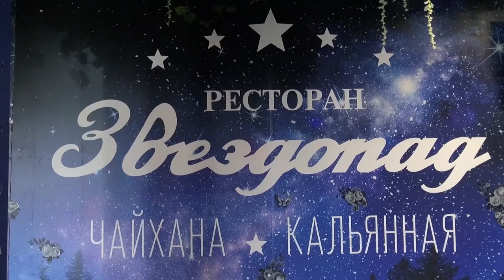ГИМН «ТВ ШАНС» - Вера Аметистова, Анетта, Наталья Нейт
TV shans - activist.ru "official"
Благодарим съемочную группу «ТВ ШАНС»:
Огромная благодарность гостям и партнерам проекта "ТВ ШАНС":
Народный артист России, актер, певец
Победитель музыкального проекта «Шоу Талантов», участник реалити-шоу "Мама в законе", певец, компо-зитор, пианист, саунд продюсер, поэт-песенник, владелец школы эстрадного пения
Маргарян Лаура - fashion дизайнер женской одежды собственного бренда премиум класса. Одежда эксклю-зивна тем, что на каждом изделии ручная работа - вышивки из камней сваровски, натурального жемчуга и чешского бисера. А так же этом в этом сезоне весна лето в коллекции - жемчужные топы ручной работы и ремни. Лаура стажировалась у самого Валентина Юдашкина и Алины Ассии, а так же работала со звёздами, такими как Михаил Галустян , Анна Калашникова, Назима и многими другими.
Магазин Corselette в лице Снежаны.
Женственные, изящные образы для прекрасных дам из самых лучших тканей! С Corselette каждая может позволить себе роскошь!
Над каждым корсетом, платьем, рубашкой или костюмом с любовью работает стилист и дизайнер. Все вещи изготавливаются по индивидуальным меркам, потому будет идеально сидеть на любой фигуре.
Интернет-магазин "Феникс" - элитная бижутерия и товары для качественной жизни
Дизайнер, медийная личность, автор песен, певица, гость многих пиар вечеринок и проектов - Надежда Осадчая - бренд ONA, обладатель Гран При российских и международных конкурсов, лучший дизайнер детской одежды 2017 года, дизайнер года 2021, продюсер молодого рэп-исполнителя PRINTOS
Генеральный продюсер радио "Столица", член союза писателей России, поэт, композитор
Владимир Стольный РАДИО ВИНИЛ
Информационный портал СТОЛЬНЫЙГРАД.рф
Концертное агентство ЕКАТЕРИНЫ ТАЛАЛАЕВОЙ СОЮЗ РОССИЙСКИХ ПОЭТОВ
Арт-директор ПЦ Studio SDA, основатель проектов "Музыкальный ринг" и ежегодного международного проекта" Голос Евразии Арген" Дана Суеркулова
Психолог, семейный психотератевт, эксперт на федеральных каналах, автор книги-мотиватора "Только ты сможешь себя изменить" - Алена Калугина
Студия звукозаписи «BECK RECORDS», в лице Юрия Гришина
Телеведущий "Russian Music Box", популярный певец – Андриан
Творческая команда "Сонгмейкер - Песни Онлайн", в лице Дмитрия Выхина
Команда "ТВ ШАНС":
Организатор и ведущая проекта "ТВ ШАНС - ВОКАЛ", певица - Наталья Нейт
Телевидение "ТВ ШАНС" - это ключ к успеху для всех творческих личностей. Вы можете увидеть в эфире выпуски телеверсии проекта с артистами, которые принимали участие в ранее проведенных PR-вечеринках
Хочешь, чтобы твои песни услышал весь мир? Размещай их музыкальном лейбле TV SHANS!!! Чтобы узнать более подробную информацию, пиши сюда